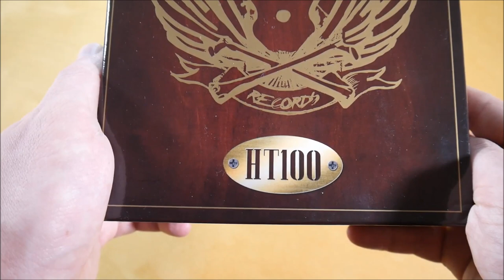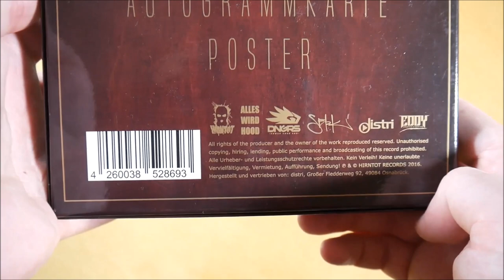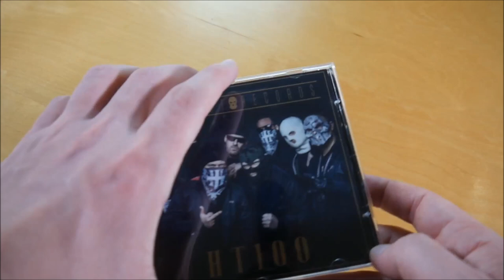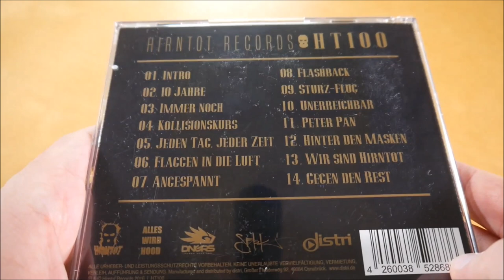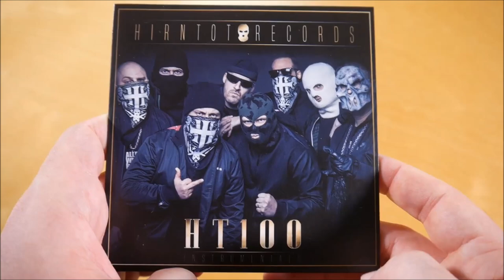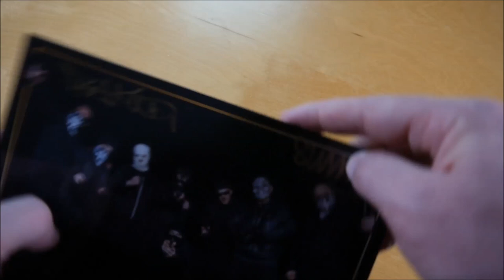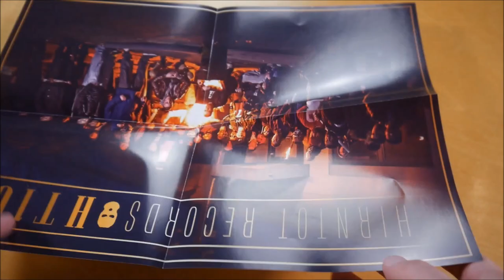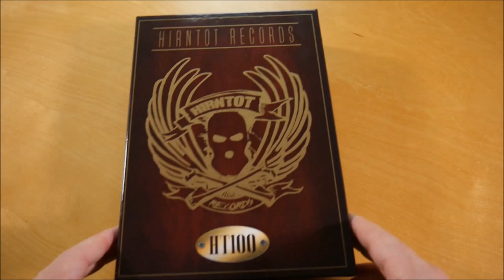Hirntot Records - HT100 Box Unboxing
In diesem Video zeige ich euch die HT100 Box von Hirntot Records.

✘►ALBUM INFOS
Hirntot Records - HT100
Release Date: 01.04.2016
Kaufpreis: ? €

HT100 Box Inhalt:
- Album
- Album Instrumentals
- Bonus EP (Dekade des Schreckens)
- Fahne
- Autogrammkarte
- Poster
- Halskette

HT100 Tracklist:
01. Intro
02. 10 Jahre
03. Immernoch
04. Kollisionskurs
05. Jeden Tag, jeder Zeit
06. Flaggen in die Luft
07. Angespannt
08. Flashback
09. Sturz – Flug
10. Unerreichbar
11. Peter Pan
12. Hinter den Masken
13. Wir sind Hirntot
14. Gegen den Rest

Bonus EP (Dekade des Schreckens EP)
01. Maske auf
02. Krieg
03. ARGH!
04. Hass Liebe
05. Kollisionskurs (Remix)
06. Wir sind Hirntot (Remix)
07. Peter Pan (Remix)
08. Unerreichbar (Remix)
09. Angespannt (Remix)

HT100 Info:
Das Album von Hirntot Records erschien am 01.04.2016 über Hirntot Records.